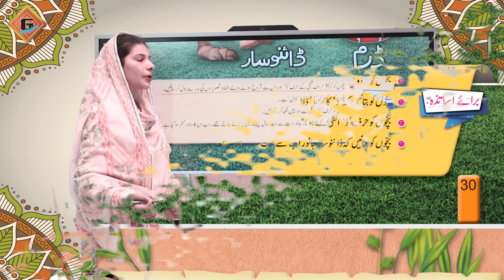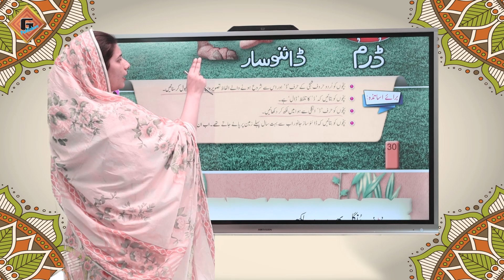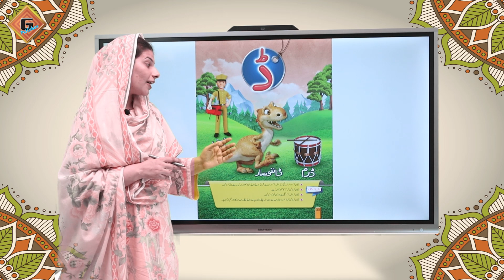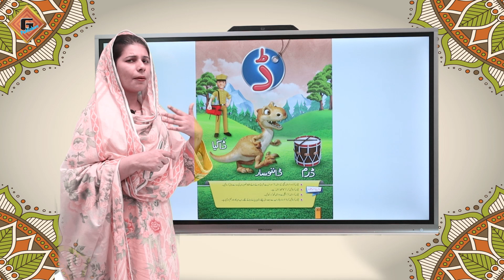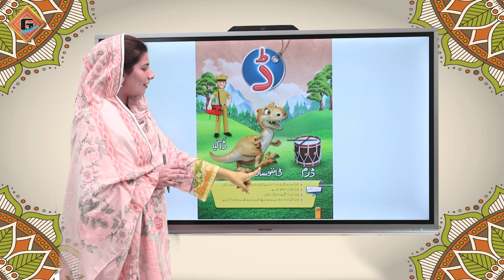Gohar Grace Urdu Playgroup|Lecture 29